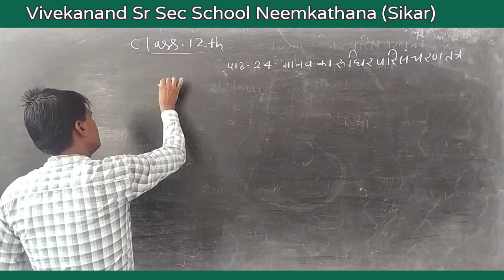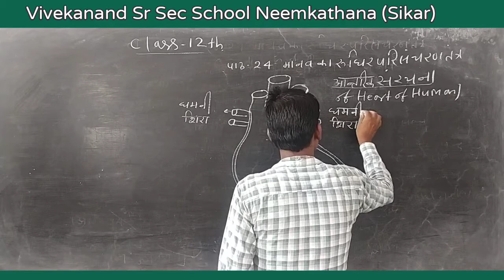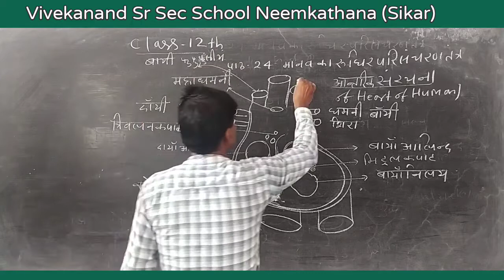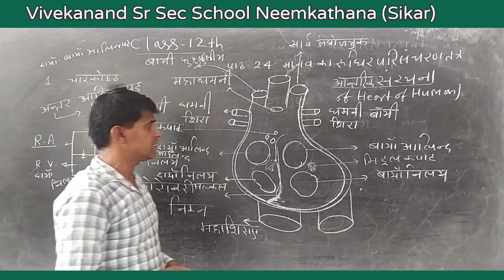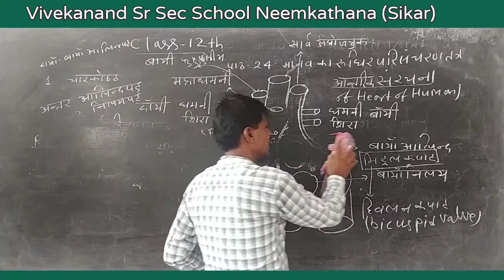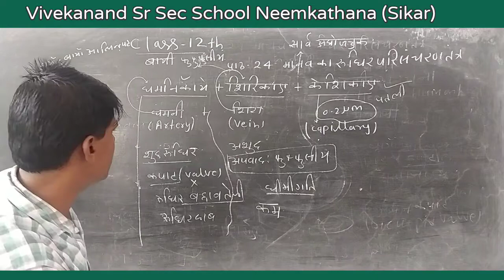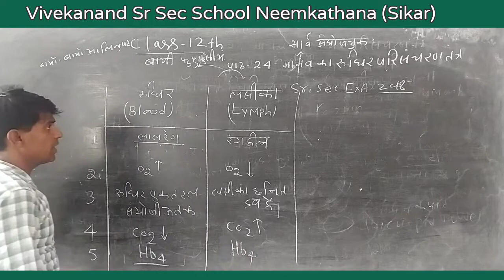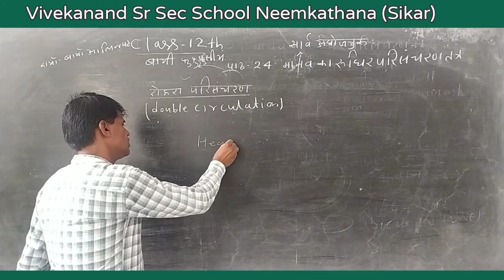मानव का रुधिर परिसंचरण तंत्र Part 3 {Blood Circulatory System Of Human} (12th Biology) Leela Ram Sir